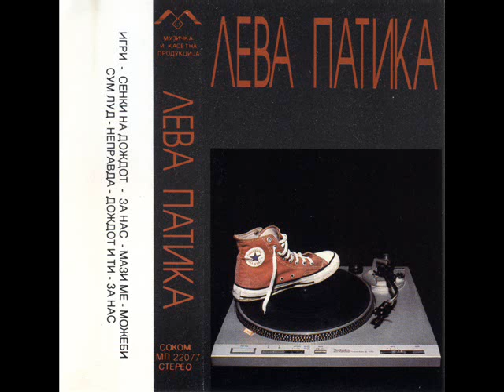Лева патика - Мази ме